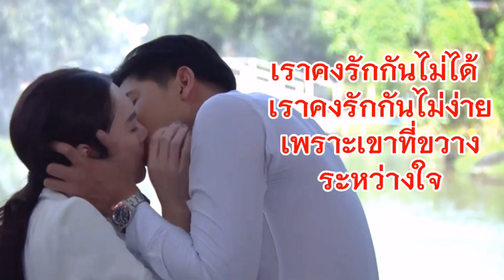รักกันไม่ได้ /ดนตรีฝึกร้องKaraoke/ตะวันอาบดาว(เจน โซลิส)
เพลง รักกันไม่ได้
ศิลปิน เจน โซลิส
ละคร ตะวันอาบดาว
จัดทำเพื่อแฟนละครมืได้มีเจตนาอื่นแต่อย่างใด